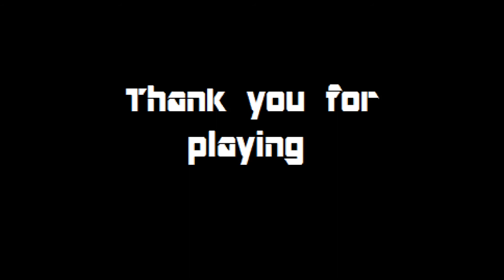Spider - Man & Venom Maximum Carnage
Spider-Man and Venom: Maximum Carnage is a side-scrolling beat 'em up game for the Super Nintendo Entertainment System and Mega Drive/Genesis, developed by Software Creations and published by Acclaim Entertainment and its subsidiary LJN in 1994